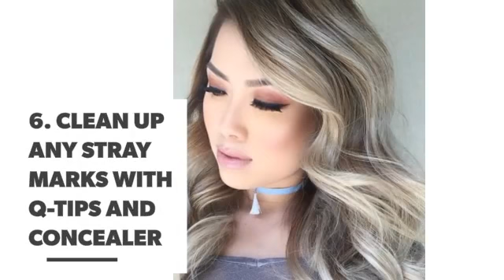1⃣️0⃣️ Tips for Women New to Using Liquid Liner ...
Liquid liner is the best way to get the classic, dramatic look that’s so loved. The finished look of liquid liner is timeless and never goes out of style. But liquid eyeliner is not easy to apply, at least when you’re new at it. These’re some tips to help you master liquid liner and achieve the beautiful results you’re dreaming of.

Check also:

7 Tips to Apply Liquid Liner like a Pro ...

7 Liquid Eyeliner Application Tips ...

7 Tips for Girls Who Suck at Winged Eye Liner ...

The 23 Best Liquid Liners for Drawing Graphic Liner ...

Bad 😣 Makeup Habits 💄 You Have to Drop 🗑 ...